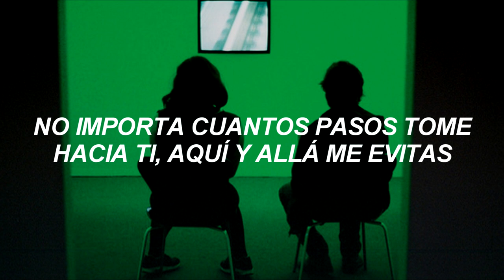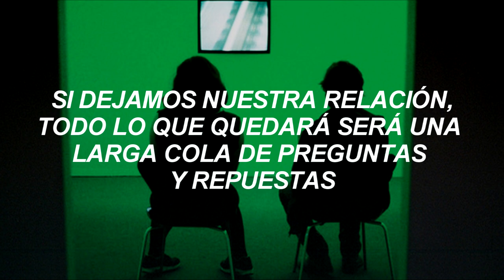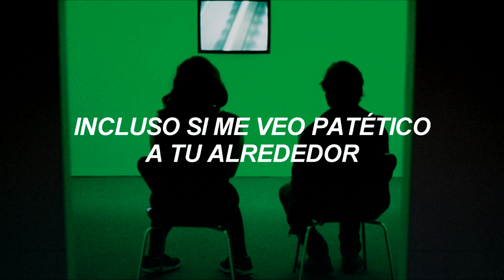SF9 - Round and Round (Traducida al Español)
❀ etiquetas bonitas :
sf9 - round and round
sf9 round and round sub español
sf9 round and round traduccion al español
sf9

Sub. español